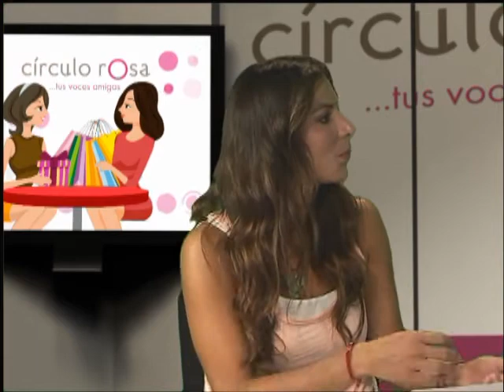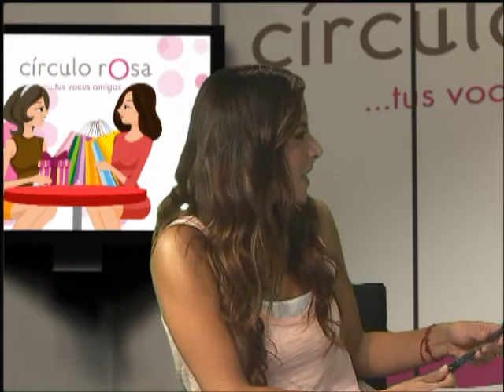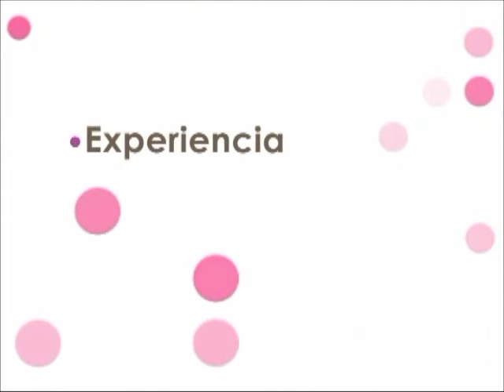Carlos W. Irigoyen Entrevista Uniradio Tijuana Mexico 2014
con Jimena Gonzalez ( Circulo Rosa)